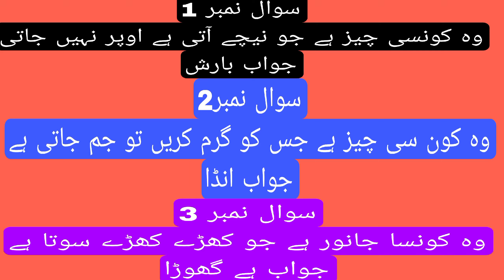wo konsi Cheez hai|Jo niche aati Hai|islamabad Mazhar Jee Punjabi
common sense in hindi
common sense pakistani show
common sense
funny questions
common sense questions with kanwal aftab
general knowledge
JINNAH NEWS
ASTER GILL